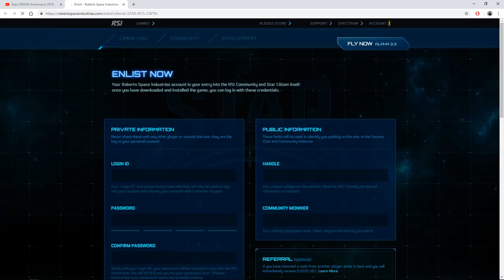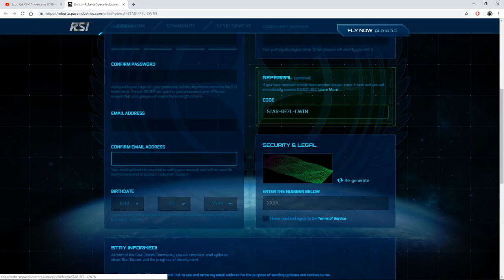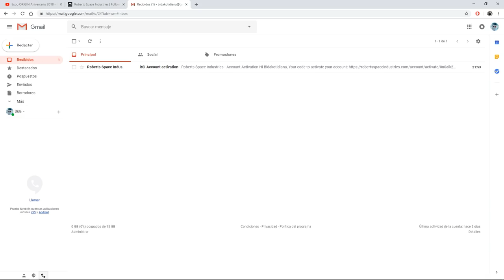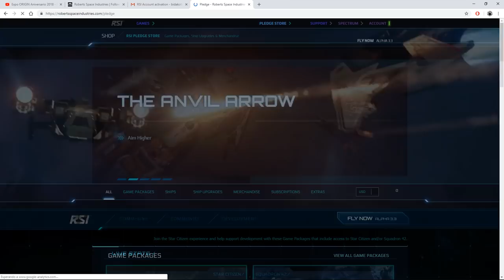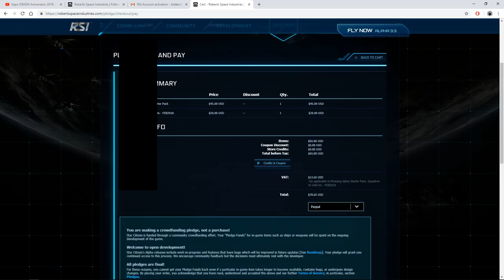GUÍA BÁSICA: Cómo Empezar En Star Citizen- EL HANGAR - Español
¿Quieres empezar a jugar Star Citizen y no sabes cómo? ¿Eres nuevo y estás algo perdido? No te pierdas esta guía básica inicial!! Un saludo!!

Crear Cuenta e Instalar Star Citizen: 0:14
Controles Básicos: 4:32
Mobiglass: 6:47
Sistema de Interacción: 8:03
Vuelo Básico: 9:21